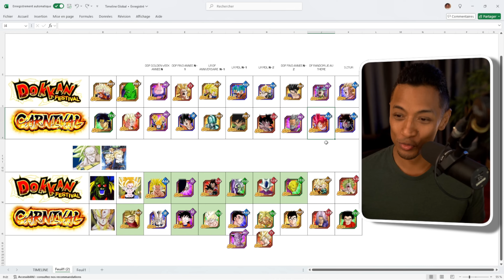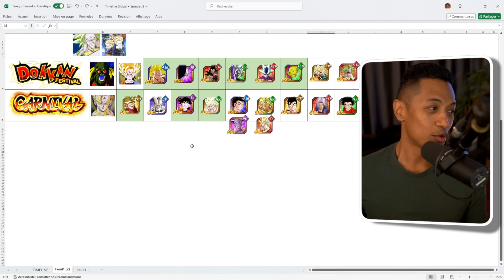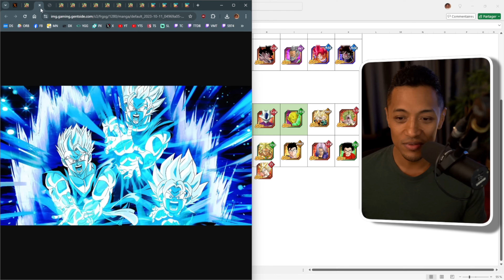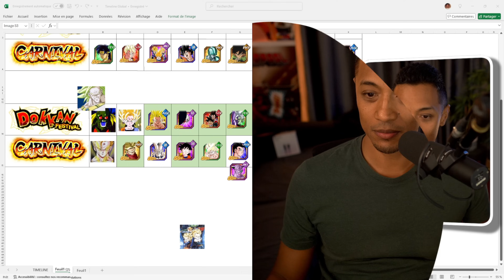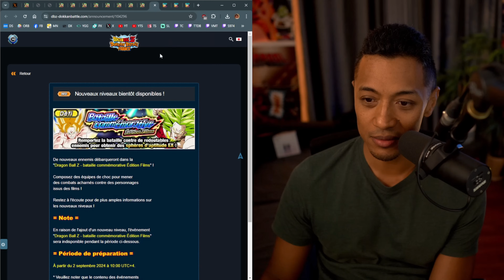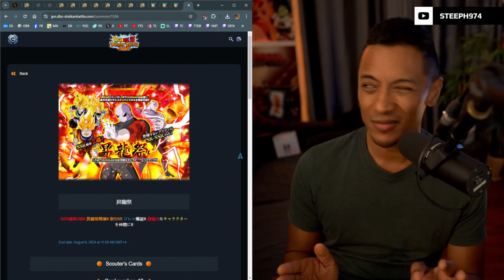LA PARTIE 2 PEUT-ELLE ENCORE SAUVER CETTE CELEBRATION ?